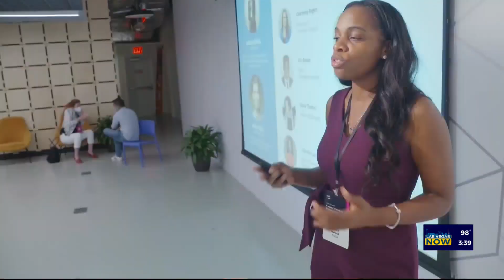Amazon AWS Build with Amazon Web Services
Amazon Head of Global Startups, Denise Quashie, explains how the AWS Build program helps more startups in the cloud field get their ideas to market.